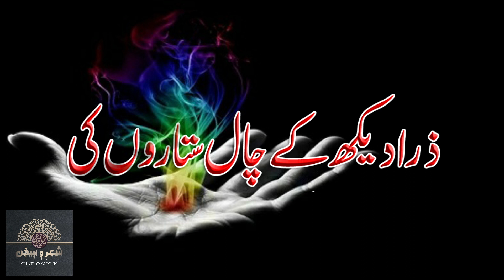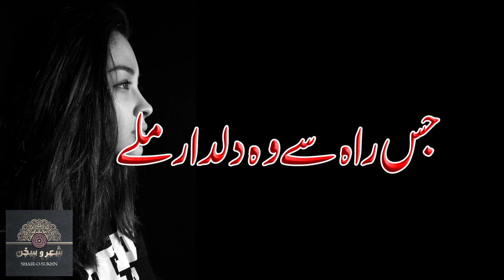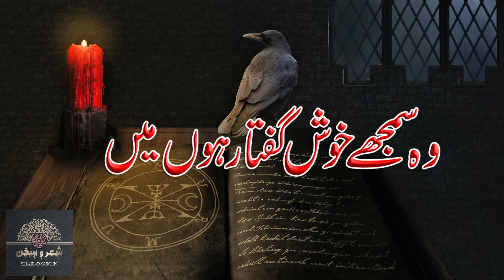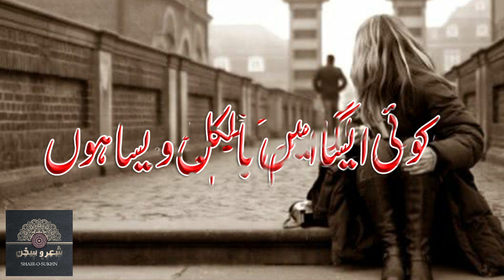koe aysa jadu tona kr | whatsapp status | Nazm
Watch the amazing ghazal with mesmerizing voice.